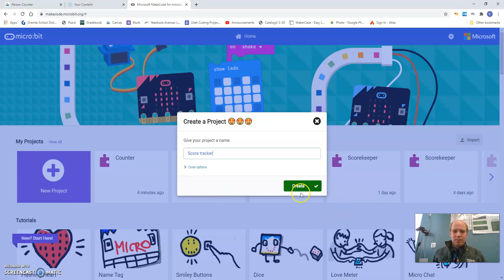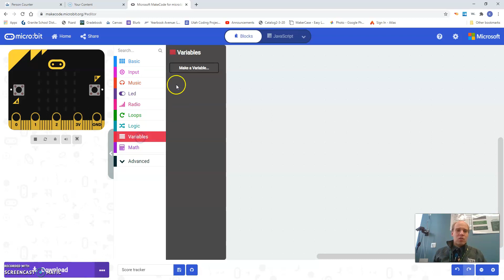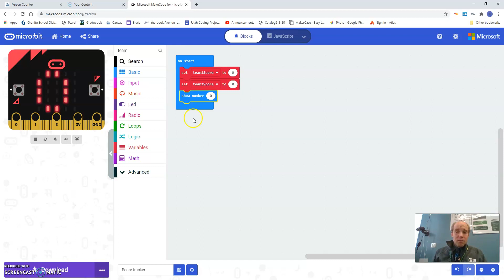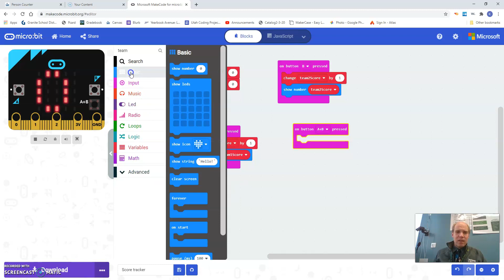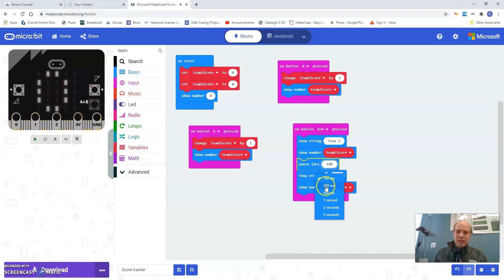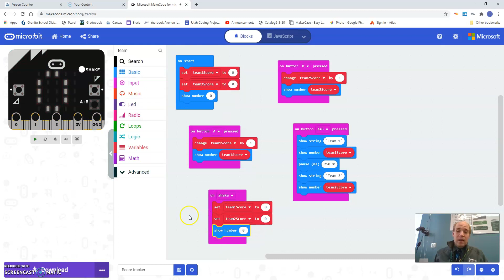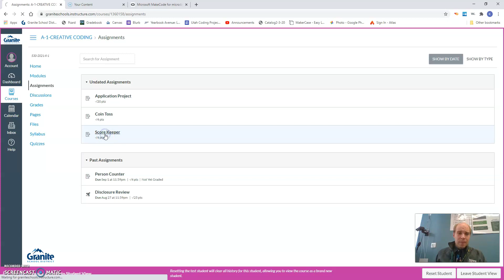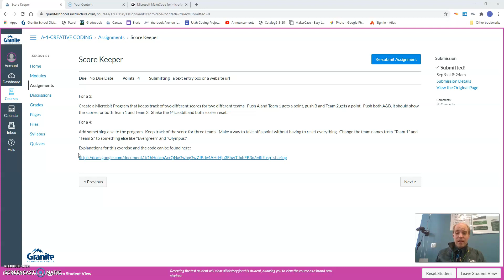scoreKeeper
A detailed video showing how to create a Score Keeper program using a Micro:bit and makecode.microbit.org